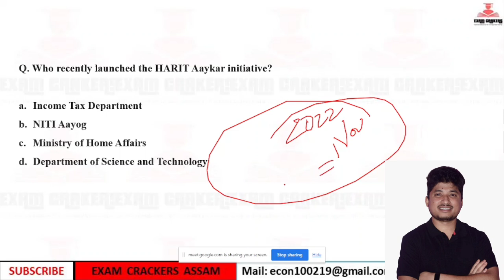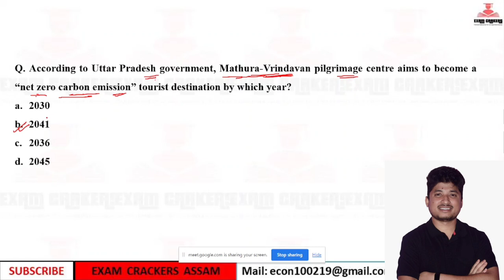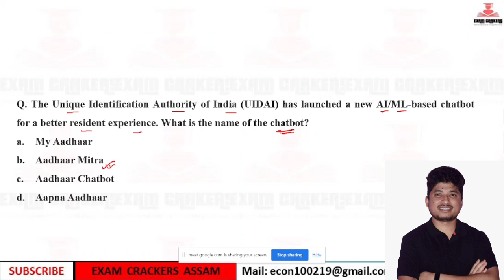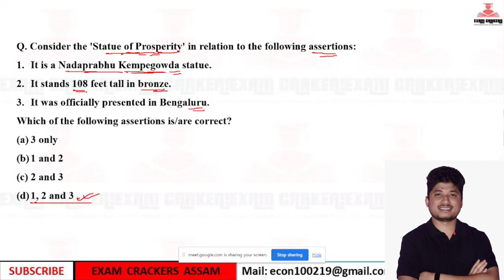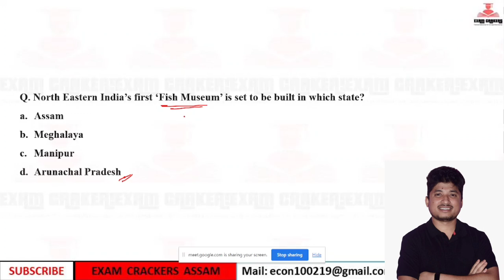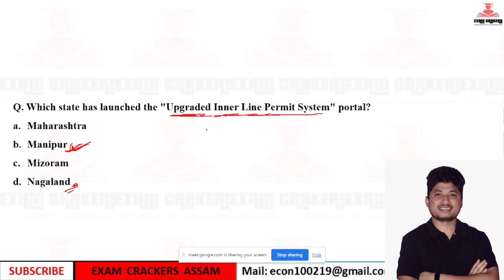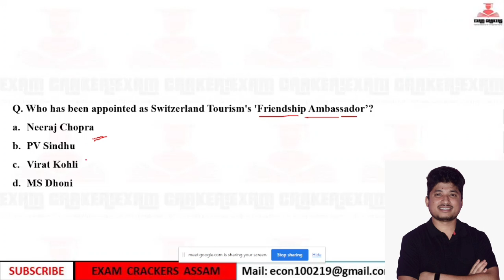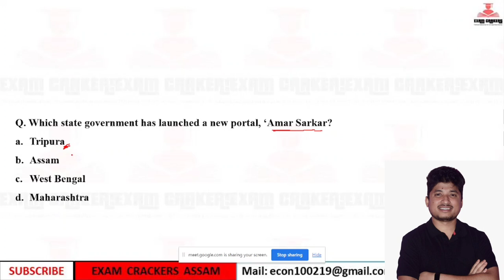(Part 1)Current Affairs Last six months 2023 for research Assistant|| Live class by Anand Khati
Get Research Assistant Batch 2023

Exam preparation Group for Assam Competitive Exam